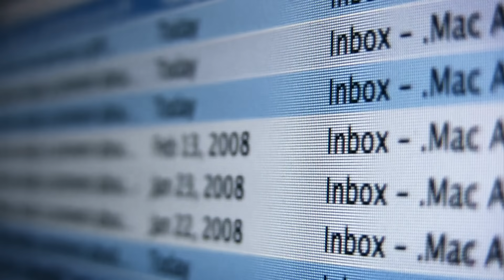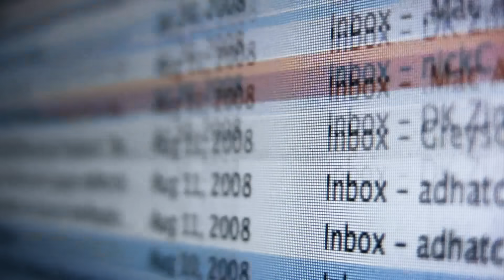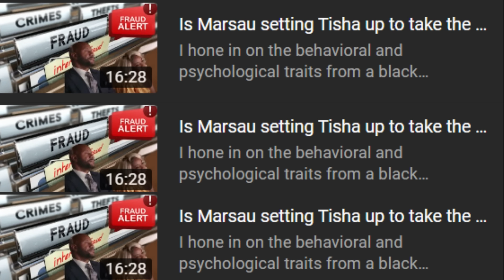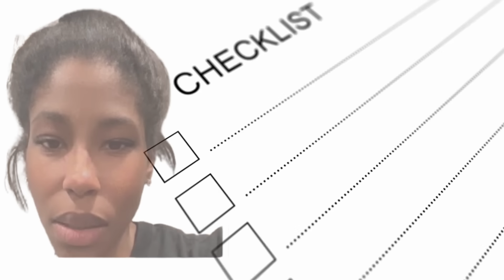Behind Closed Doors|Mistress Exposes Marsau’s Cheating! “Martell uses Fake Profile to Stalk ex-wife!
Martell Holt's mistress shares explosive details of infidelity, network contracts, and how Martell Holt uses fake pages to stalk his ex-wife, even going as far as arranging a smear campaign interview!

The commentary will be centered on the behavioral and psychological traits of the black experience in reality television, celebrity news, and hot topics.

To request the opportunity to interview, inquire about a collaborative platform, or questions: